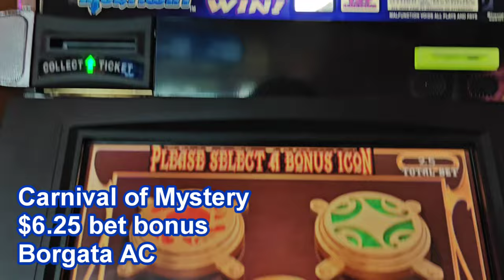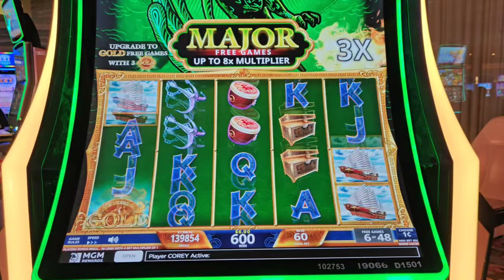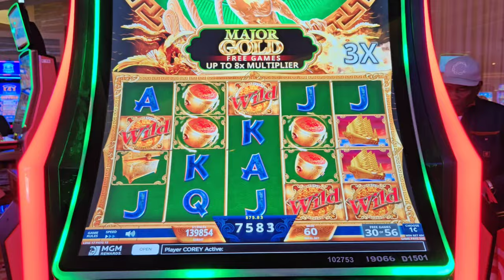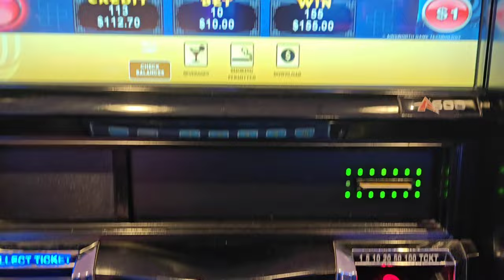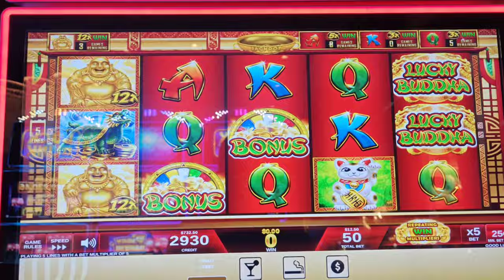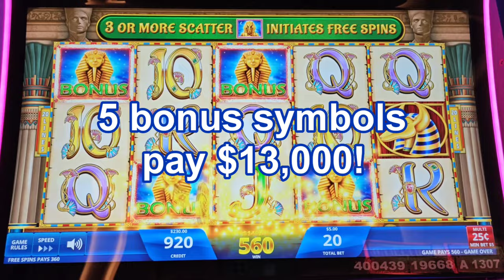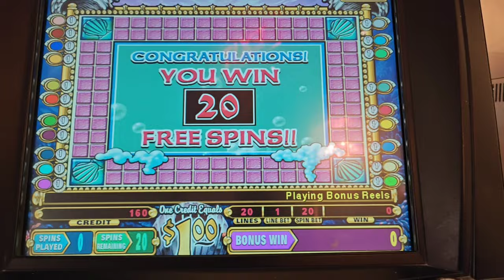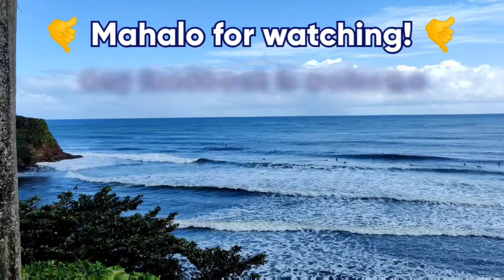My Friend Gave Me $100... And I Won 2 JACKPOTS!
Memorial Day weekend continues in AC!  Featuring handpays on Dragon Cash and Mystical Mermaid, low rolling and winning big on Dragon Light Gold, and bonuses and play on Cleo II, Double Dragon, Buffalo Gold, Ming Warrior, Underdog, Lucky Buddha, Stinkin' Rich, and Buffalo and Friends.  Plus dinner at Il Mulino and a suite review!  @Theborgata and Hard Rock AC